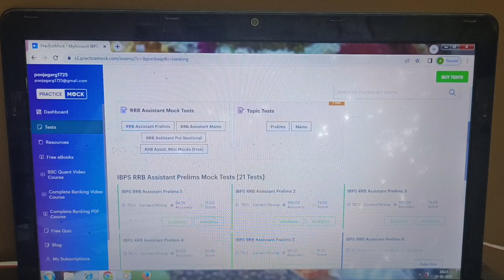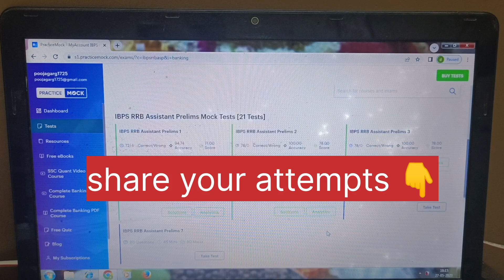IBPS RRB OFFICE ASSISTANT (MOCK-5TH)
rrb office assistant,
rrb office assistant 2022
,rrb office assistant cut off 2022,
rrb officer scale 1
,rrb office assistant scorecard
,how to score 70+ in ibps rrb office assistant prelims